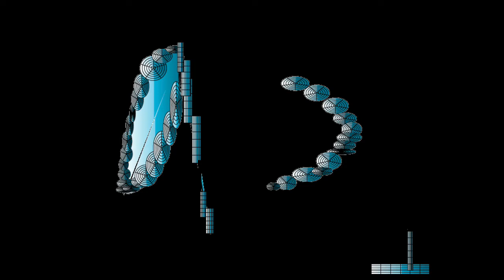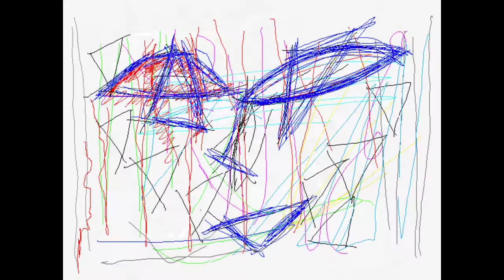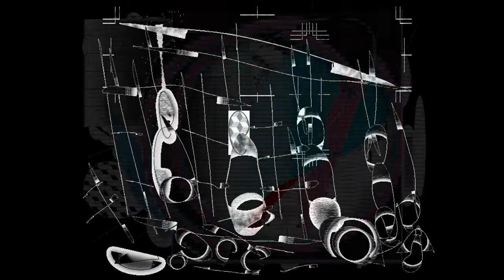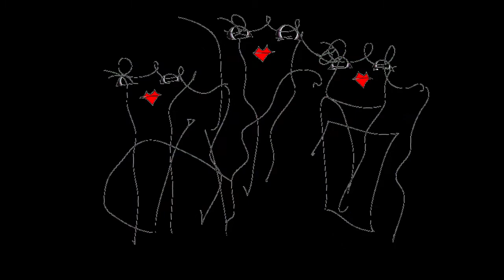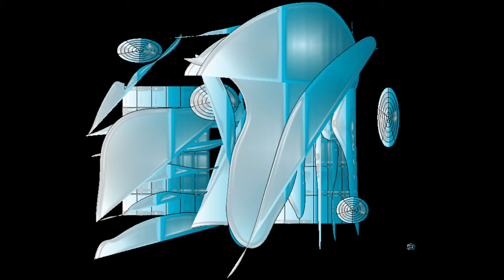BLUE RESORT/Graphic Design and Music and Movie By Yoshikazu Oshiro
BLUE RESORT MUSIC SOUND